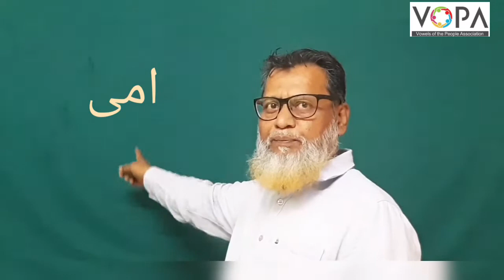3rd | Evs | Chap No.23 | عمر جیسے جیسے بڑھتی ہے۔| V3 | VSchool